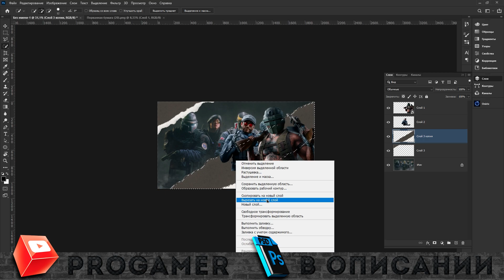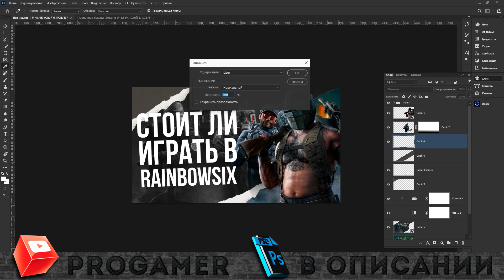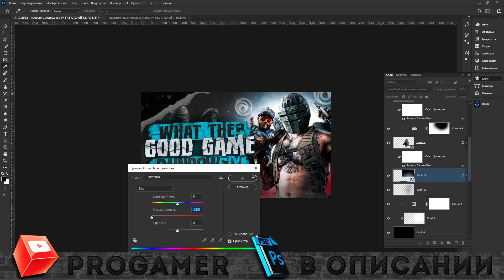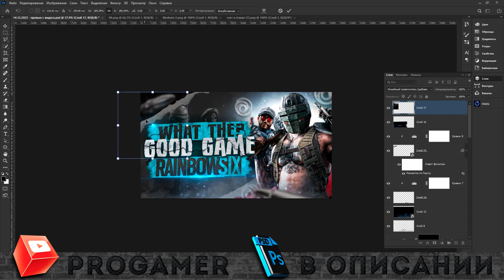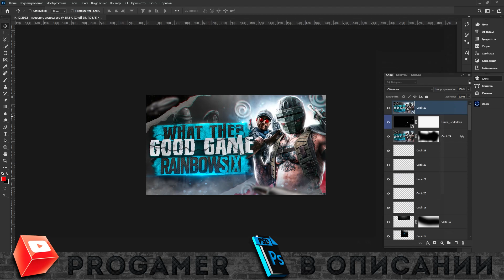КАК СДЕЛАТЬ ПРЕВЬЮ ПО RAINBOW SIX SIEGE ДЛЯ ВИДЕО НА ЮТУБ В ФОТОШОПЕ / ОБУЧАЛКА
Всем привет! В этом видеоролике я расскажу вам уроки фотошопа й уроки фотошопа для начинающих й видео уроки фотошопа й уроки фотошопа cs6 й уроки фотошопа на русском й photoshop уроки й как сделать превью по Rainbow Six Siege для видео на ютуб в фотошопе й как сделать превью для видео на ютуб в фотошопе й как сделать превью для ютуб в фотошопе й как сделать превью для видео в фотошопе й превью для видео по Rainbow Six Siege в фотошопе й превью для видео в фотошопе й превью на ютуб в фотошопе й фотошоп превью для ютуба й как сделать превью для ютуба й фотошоп й превью ну а на этом все!